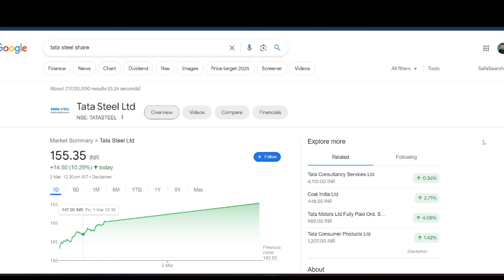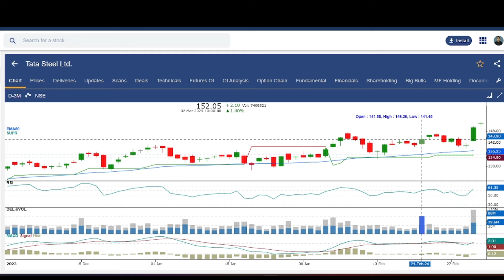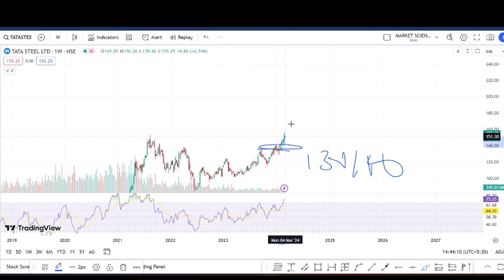tata steel share latest news | tata steel merger news | tata steel analysis | tata steel target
Topics Covered -
multibagger shares
multibagger share
multibagger stocks
multibagger stocks
multibagger stocks 2023 india
multibagger shares